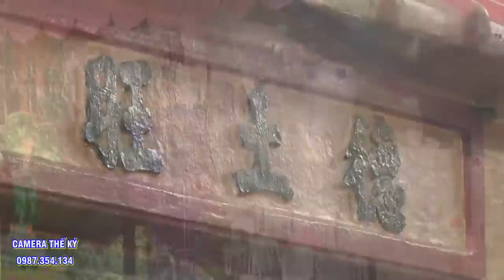Sao lại có cô đồng vừa hiền vừa xinh đến vậy.TĐ Bùi Vân Anh hầu Tạ tam niên